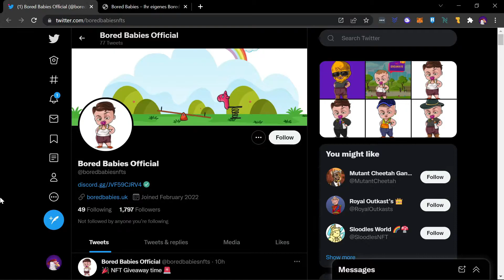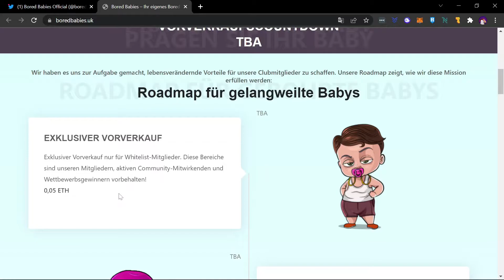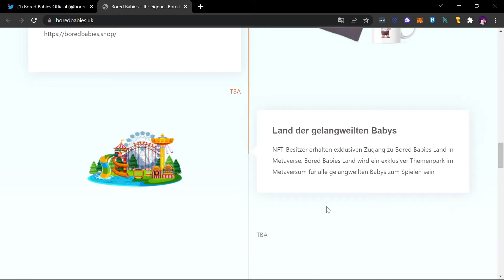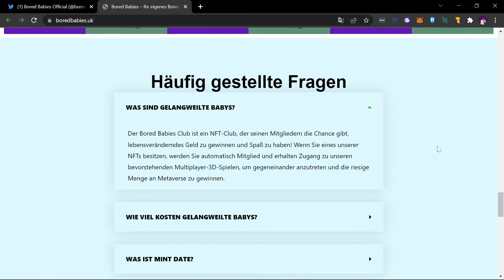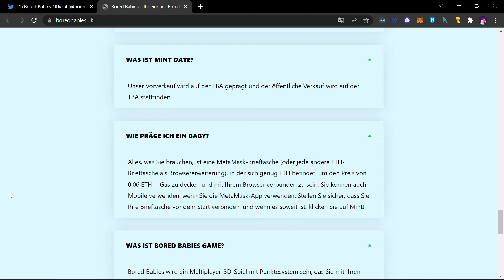Bored Babies - Multiplayer 3D NFT Game - Play to Earn (deutsch)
In diesem Video stelle ich euch das NFT Projekt Bored Babies vor, welches in Zukunft auch ein 3D Metaverse Multiplayer Game werden soll.

Komm in meinen kostenlosen KryptoMikesh Discord um dich über verschiedene Krypto Projekte auszutauschen: